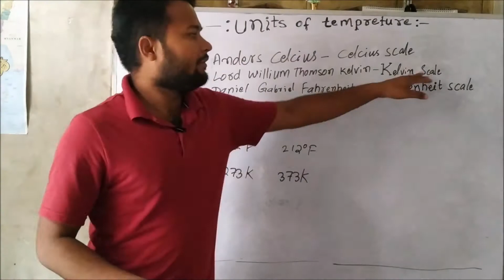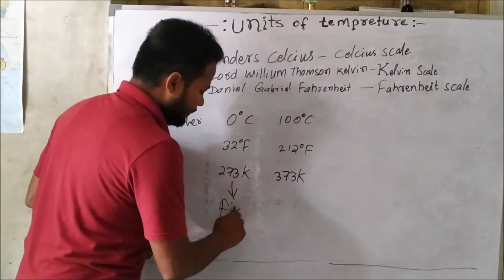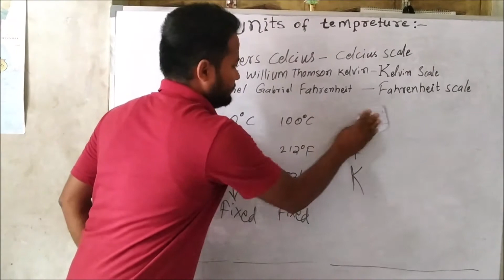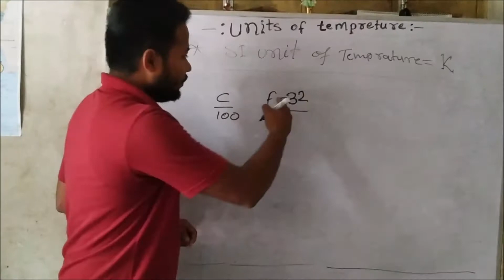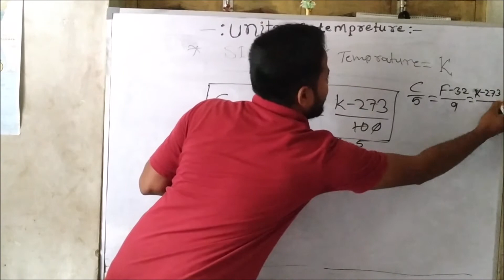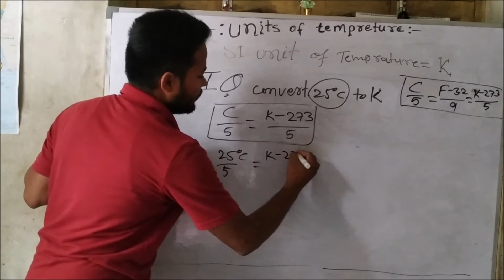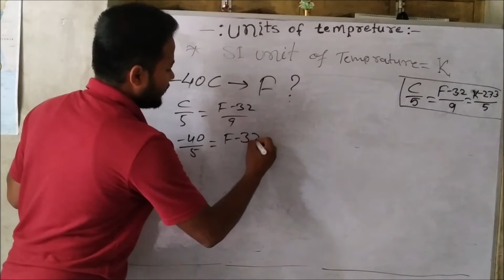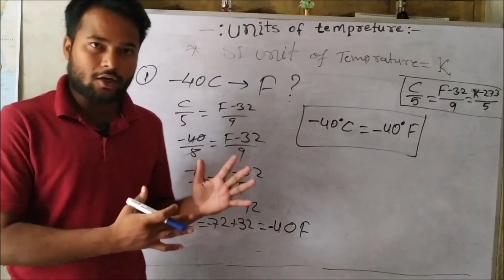difference between celsius fahrenheit and kelvin//Relation different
FOR PREPARATION CLASS 6 TO 10

for better preparations please like, subscribe and share the channel's link, all subjects can be prepared through this channel from 6th to 10th for better understanding for better preparation and achieve your target goal you must subscribe this channel
thank you paath the learning hub
To provide such platform where you can easily understand learn all the subject during this lock down at your home